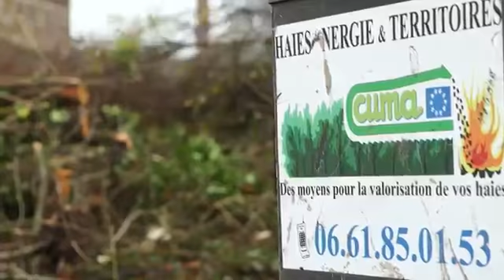CUMA HNT Lauréate du Prix National de la Dynamique Agricole 2018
Vidéo réalisée par notre partenaire bancaire et financeur  BRED  - Banques Populaires